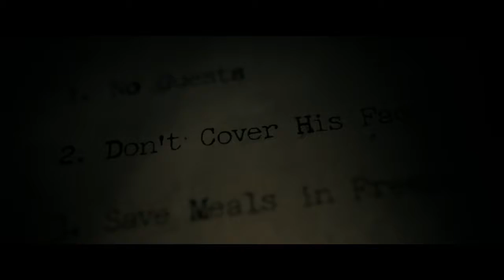The Boy (2016) Official Trailer